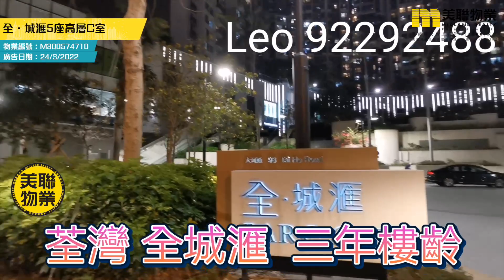【代理Leo推介】全．城滙5座高層C室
KOL帶睇樓 – Leo Luk  (S-010470) 樓盤推介：

🏠全．城滙5座高層C室（物業編號：M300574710）

物業地址：荃灣 大河道98號
實用面積：528呎
間隔：
賣點：連車位、連露台、海景、山景
單位設施：會所、泳池、兒童設施、寵物天地

屋苑：全．城滙全7座953伙
入伙日期：04/06/2018
校網/校區：小學: 62; 中學: 荃灣
發展商：華懋物業